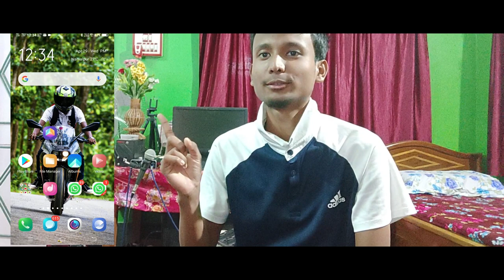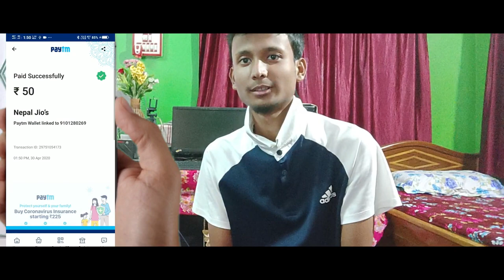komola Sundori metal guitar cover😈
Komola sundori Guitar cover logote Ei video contestor result to announce kora hoisa dhoinibad❤❤❤❤